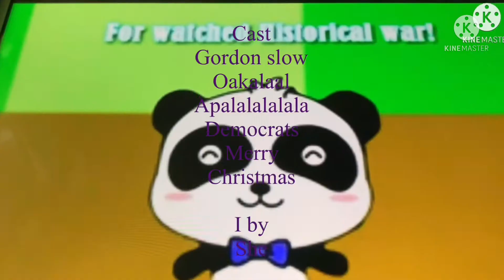Conversation with me BabyBus and credits